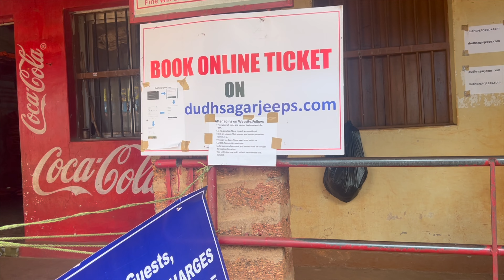GOA TO DUDHSAGAR WATERFALLS || Eposide -2|| 4k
🌊 Explore the Majestic Doodhsagar Waterfalls in Goa on an Epic Bike Ride! 🏍️💦

Join us on an adrenaline-pumping adventure as we embark on a thrilling bike journey to the breathtaking Doodhsagar Waterfalls in the heart of Goa! 🌴✨

🚴‍♂️ Hop on your bike and ride with us through the scenic landscapes and lush greenery, as we make our way to one of Goa's hidden gems – Doodhsagar Falls! 🏞️ Feel the wind in your hair and the excitement building up as we navigate the winding roads leading to this natural wonder.

In this video, you'll witness:
📸 Spectacular gopro footage capturing inside water wall, the panoramic beauty of Doodhsagar
🏞️ Up-close views of the cascading waterfalls surrounded by pristine nature
🌿 Insider tips on the best spots for that Instagram-worthy shot
🤩 Our firsthand experience of the adventure-packed journey on two wheels

Whether you're a travel enthusiast, nature lover, or just seeking an unforgettable escapade, this video is your virtual ticket to the mesmerizing Doodhsagar Falls!